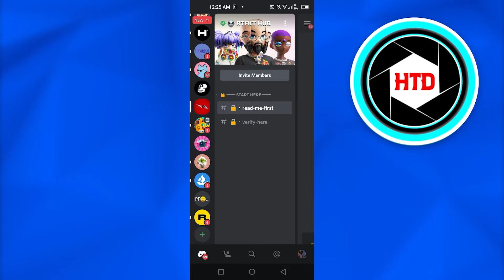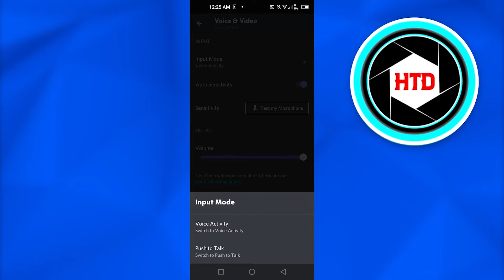How To Use Push To Talk Button On Discord | Easy Method (2025)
How To Use Push To Talk Button On Discord (2025)

Learn How To Use Push To Talk Button On Discord. This is super easy and you can do it in just a few minutes by following this helpful tutorial.